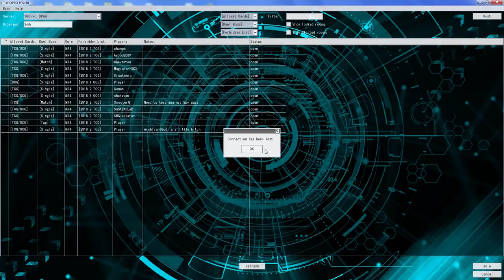YuGiOh Duels - Vendreads vs Pendulum and Zombies